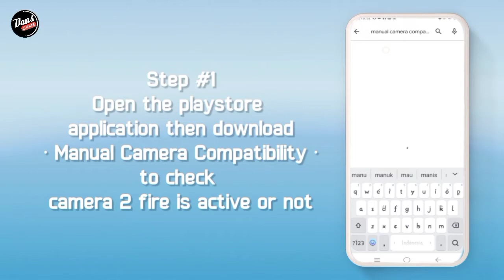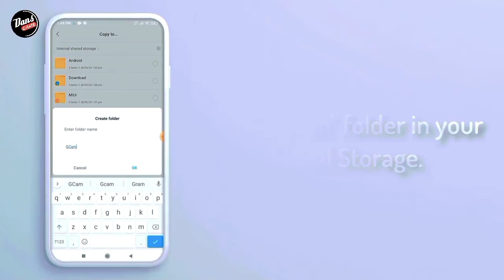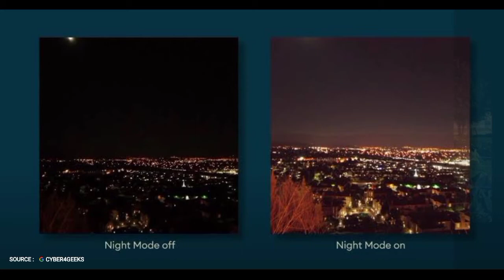CARA INSTAL GCAM REALME C2 | How to Instal Google Camera for REALME C2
CARA PASANG GCAM REALME C2 | How to Instal Google Camera for REALME C2

⛔ Perhatian.. Disini Untuk Gcamnya Tidak Memakai Config ya sob, Tapi kalian dapat menggunakan Mode night sight nya 🙏🏻
Pastinya, gcamnya tidak lag dan ➡️ GCAM ini support di Oppo A12 🙏🏻

☢️ GCAM REALME C2 & OPPO A12
DOWNLOAD GCAMNYA DISINI⬇️⬇️

Terimakasih.

1. Realme c2
2. Kinemaster Pro
3. Pixel LaB